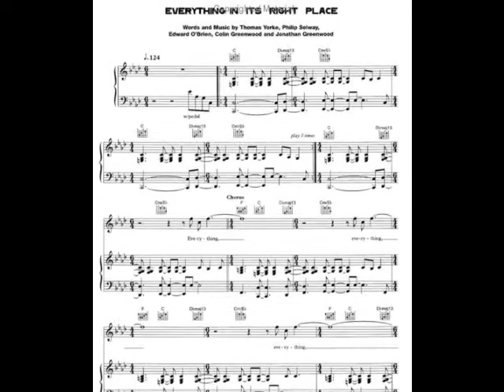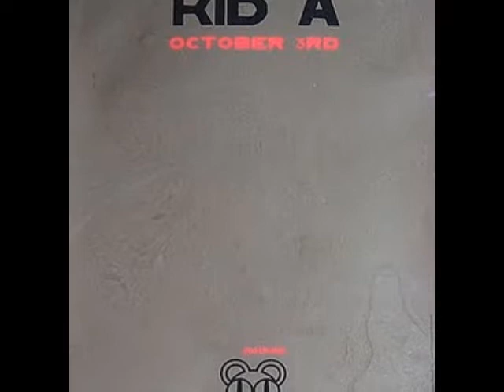Radiohead - Everything In Its Right Place (Dribble Tap Remix)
I'd had this idea for awhile before I did it.  The biggest problem was that everything is in 10/4 (over 2 measures) and Idioteque is common time.  I think it worked out well.  I'm sure I'll have people telling me I labeled the song wrong before they finish listening to the intro.